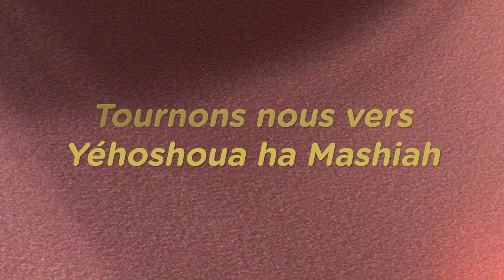Préparons-nous au départ !